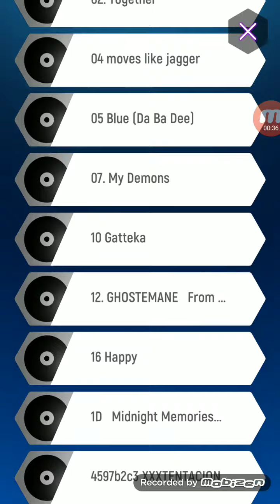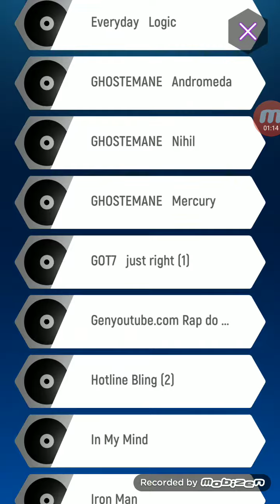Primeiro vídeo utilizando o mobizen e o Tiles Hop